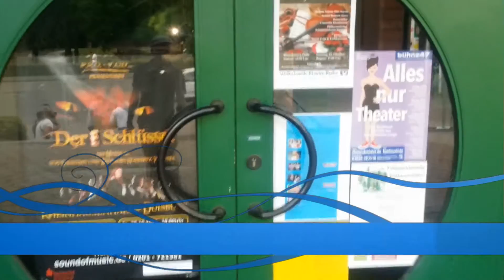TVCOLOGE2 : COMBATTANTS AFFAIRE CONCERT ANNULE DE MOISE MBIYE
LES PROPOS TENUS N'ENGAGENT QUE LEURS AUTEURS.

                                 GENERAL 4 SAINSON